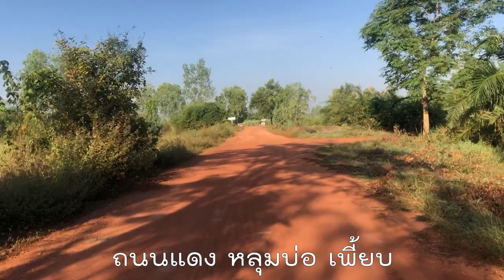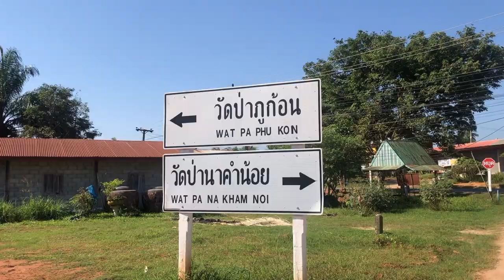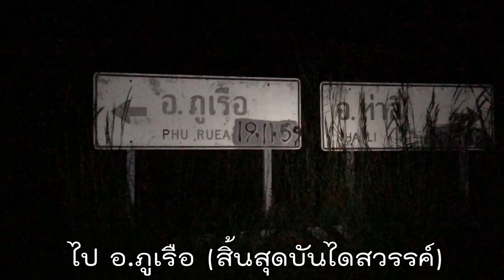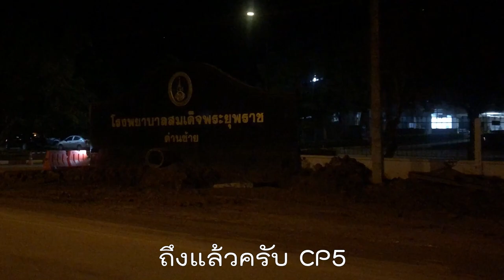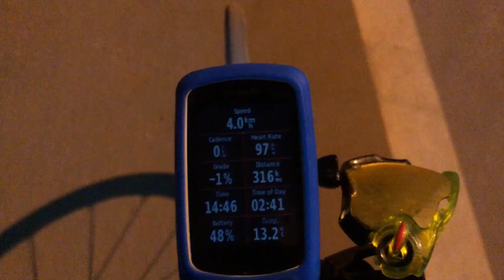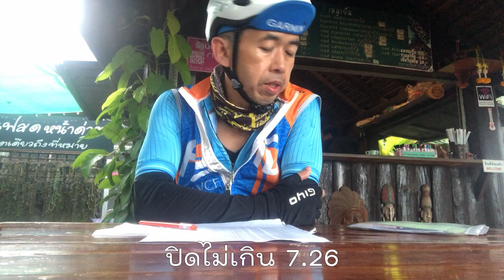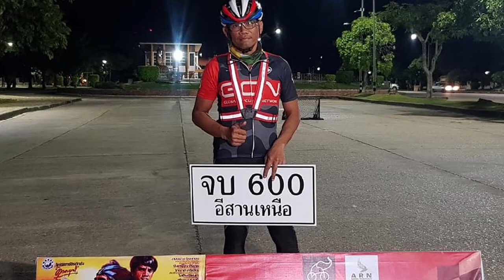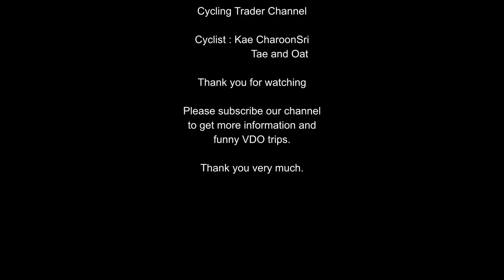จักรยานทางไกล Audax 600BRM อีสานเหนือ 2020 | Cycling Traders Trips EP.20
Audax 600 อีสานเหนือ ปี 2020 มีการเปลี่ยนแปลงเส้นทางนิดหน่อยอันเนื่องจากปีก่อน (2019) นักปั่นทำเวลาเร็วเกินไป จึงเกิดการหมั่นไส้จากผู้จัด ARN พี่เอ๋  เล่นเอาทาง G มาดัก และเพิ่ม Secret Check Point ไว้อีกอัน ได้ผล นักปั่นทำเวลาช้าลงกันไปอย่างเห็นได้ชัด เป็นที่สะใจของผู้จัด
สนามนี้ วิวสวยมากๆ และมีเขามีเนินให้เล่นให้ไต่อยู่แทบจะตลอด เนื่องจากกระจายอยู่ตลอดระยะทาง แถมยังมีกิมมิคหนักๆให้เล่น เช่น ปันไดสวรรค์มี 20% บ้างโดยเฉลี่ยก็ 13-15 ยาวๆ , ปูเปื่อย ไม่ชัน แต่ตันกันลืมทางราบเลย ปากหมันย้อนเส้น 600 พิษณุโลก ภูทอกจุดชมวิวเชียงคาน สั้นๆแต่อันตราย และผาตากเสื้อ ทางใหม่ที่พึ่งถูกใส่เพิ่มเข้าไป ประมาณ 40% ของเส้นทางฝั่งซ้ายจะเป็นลำน้ำโขงให้ได้มองดูแก้อาการเมาเนิน อยากชวนเพื่อนๆ ไปปั่นกัน สำหรับคนชอบเขาและอากาศเย็นระดับต่ำสุด 13 องศากันเลย

Line : nchaiwat